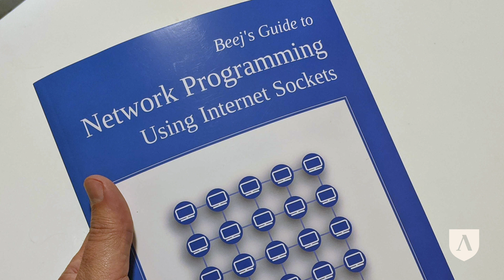Meet Your Lambda Instructor | Beej Jorgensen (Computer Science)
Lambda wouldn't be successful without our amazing instructors. Meet Beek Jorgensen, a computer science instructor at Lambda School.